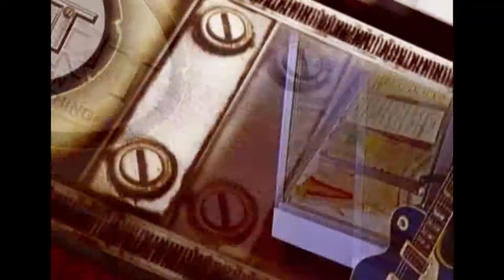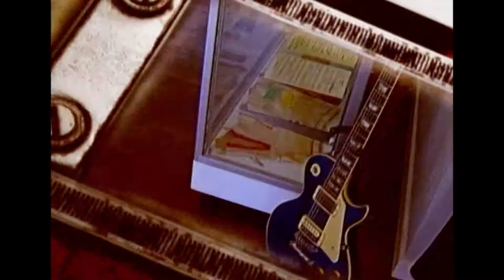Tacoma Narrows Bridge : Suspension Bridge